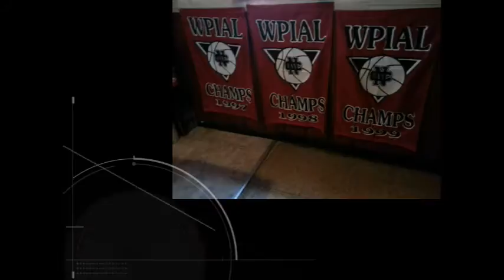NCTV45’s NewsWatch NewsBrief Segment 4 Wednesday June 29, 2016